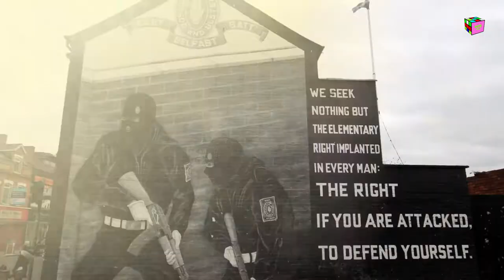One on One [S1.EP23] : DRICKY STICKMAN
Artist Dricky Stickman talks wearable art, graffiti art in Nigeria, his collaboration with Kida Kudz and gives three tips for success.